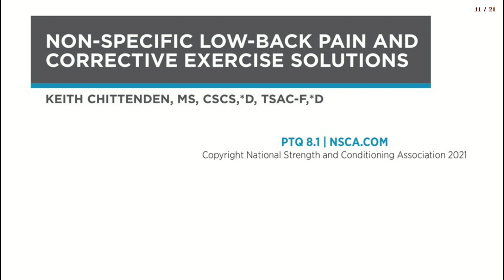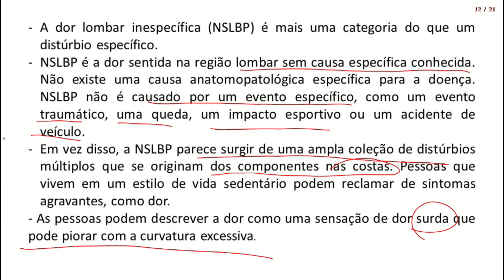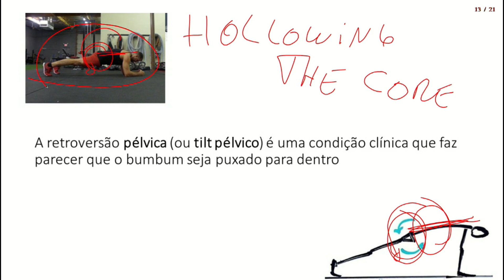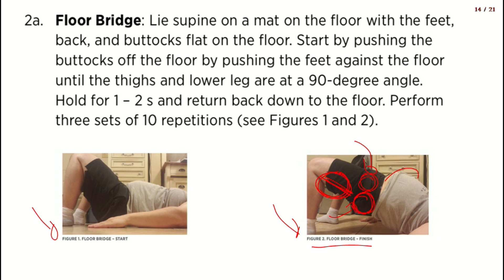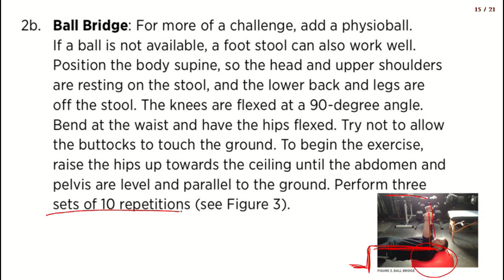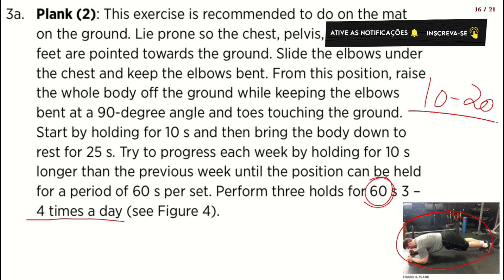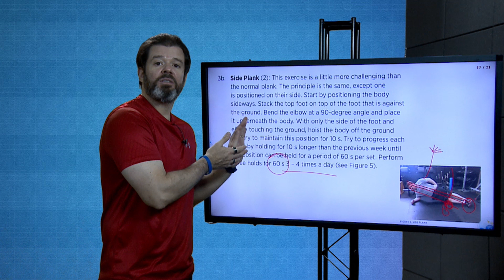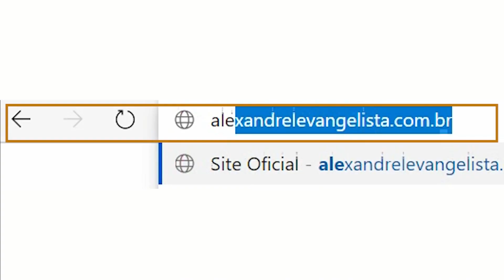Dor lombar inespecífica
A dor lombar crônica inespecífica pode afetar mais de 80% das pessoas no mundo todo. Neste video, eu dou algumas sugestões de exercícios para serem aplicados em clientes que apresentam esse problema.

►Participe do meu Canal do Telegram e tenha acesso a conteúdos exclusivos gratuitamente: